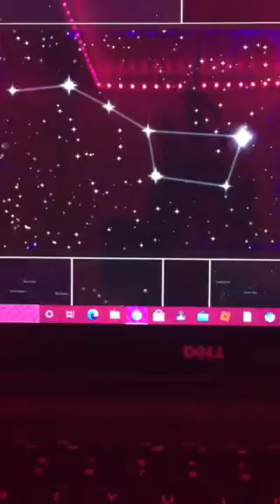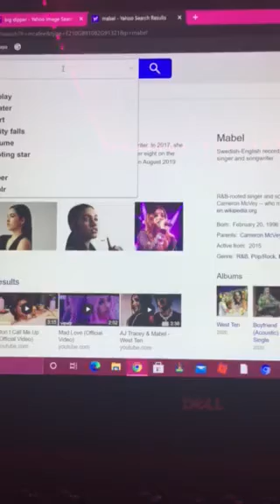The truth about Mabel and dipper